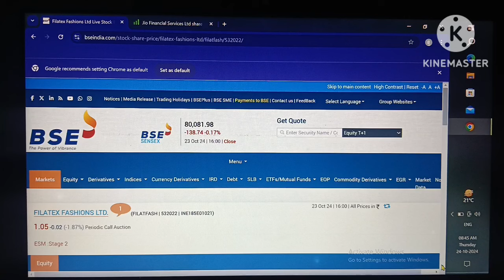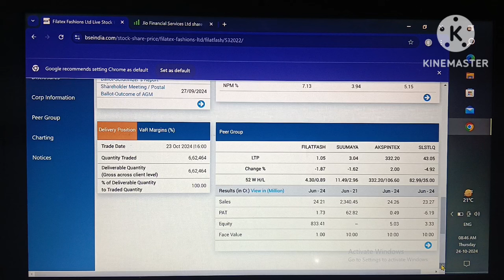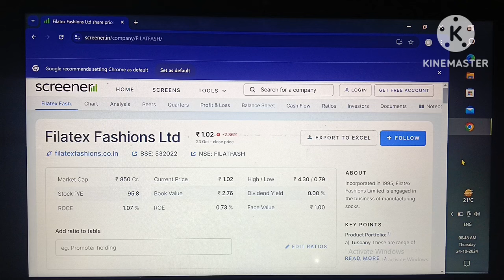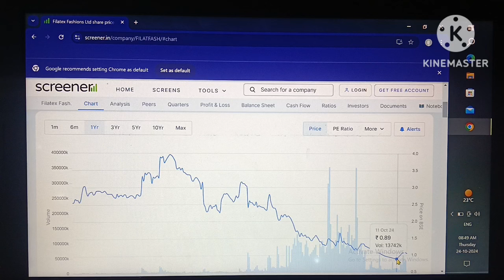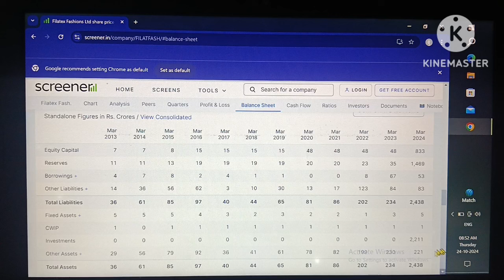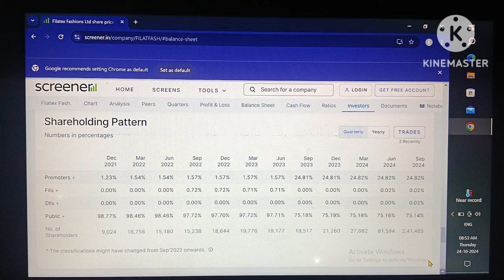Filatex fashions share latest news!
filatex fashion share latest news!
filatex fashion share news!
filatex fashion share!
filatex fashion!
filatex fashion share news today!
filatex fashion latest news!
filatex fashion share analysis!
filatex fashions share!
filatex fashion share news 2024!
filatex fashions share news!
filatex fashions share price!
filatex fashion stock!
filatex fashion share latest news today!
filatex fashions share news today!
filatex fashion share today!
Filatex!

Your quary:-
filatex fashion share!
filatex fashion!
filatex fashions share!
filatex fashion stock!
Filatex!
Penny stock!
Share market!
Stock market!